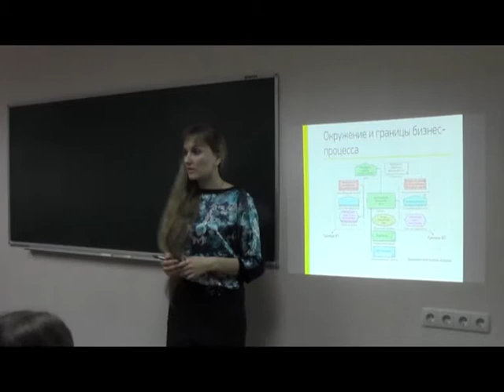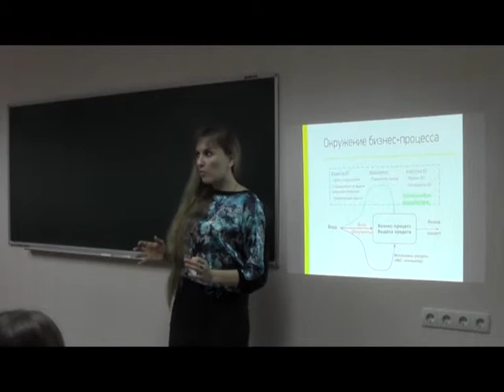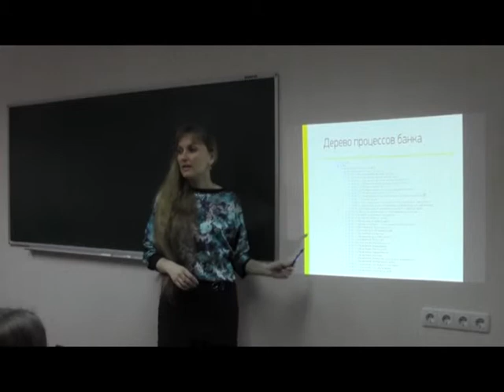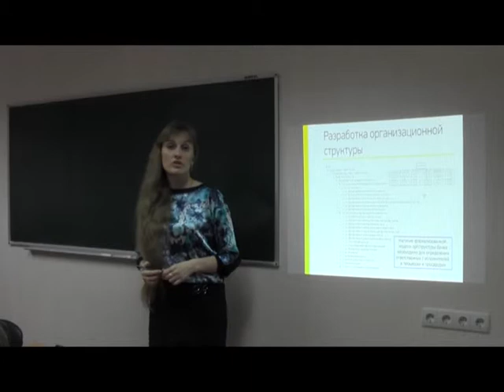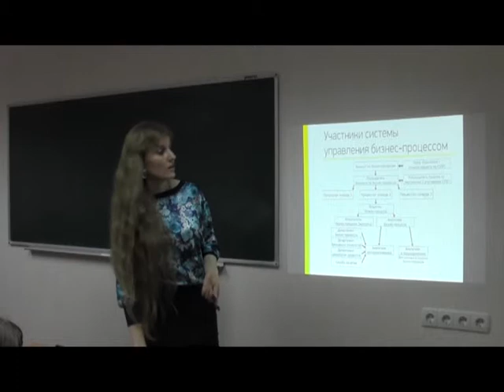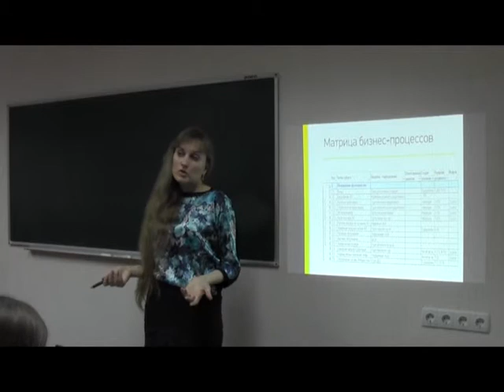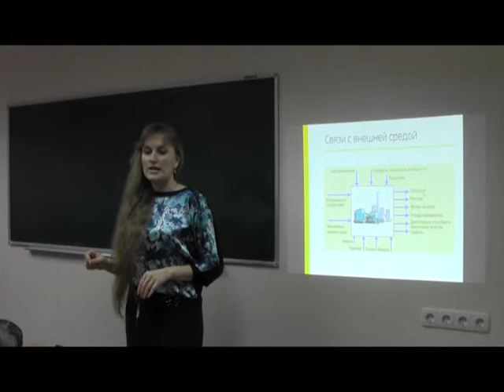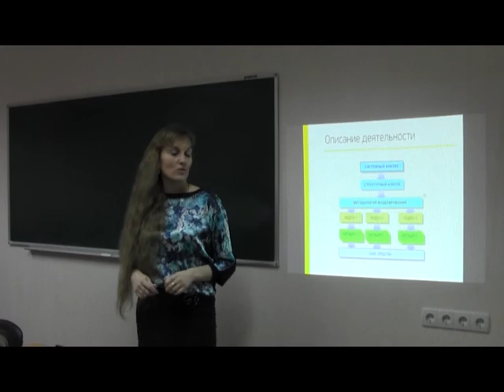Business Process Modeling Lecture 2.1.3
Моделирование бизнес-процессов -- авторский курс к.э.н. Захаровой Ольги Владимировны. Лекция 2.

Тема 2. Технология моделирования бизнес-процессов
2.1 Основы бизнес-моделирования
2.2 Методики получения и способы представления бизнес-информации
2.3 Роль бизнес-аналитика

Рассмотрен вопрос 2.1.3
Окружение бизнес-процессов, дерево бизнес-процессов, матрица ответственности и коммуникаций, матрица бизнес-процессов, вопрос о связях с внешней средой и др.

Видеомастреская Принимаются заявки на участие.

Автор и лектор курса доцент кафедры экономической кибернетики, ведущий специалист Центра образовательных инновационных технологий, к.э.н. Захарова Ольга Владимировна